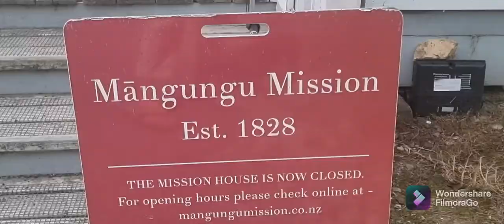West Coast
Barnacles Books now available on the West Coast.